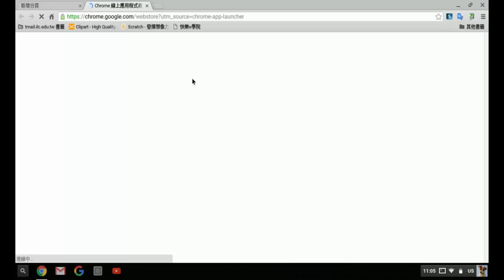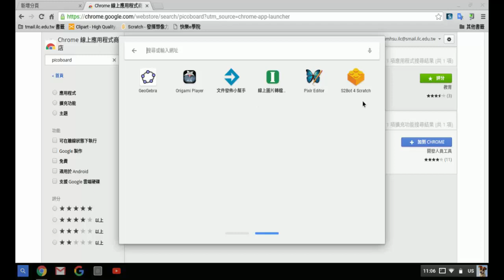安裝S2Bot 19 1 3 m